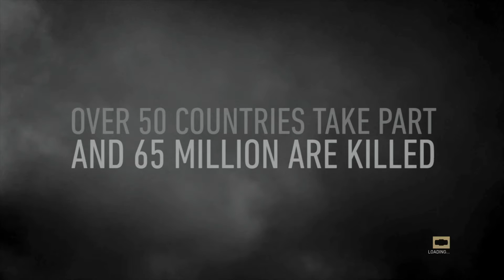Cod WW2 | D-Day Mission